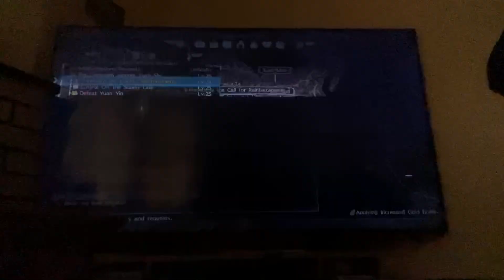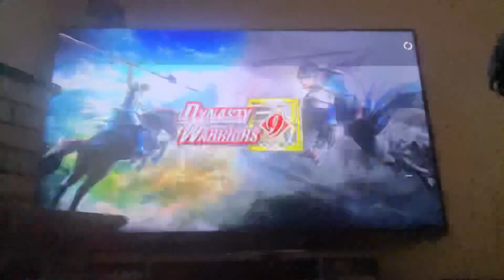【真・三國無双9】全エンディング集【魏編】 Dynasty Warriors 9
真三國無双8 #【真・三國無双8】